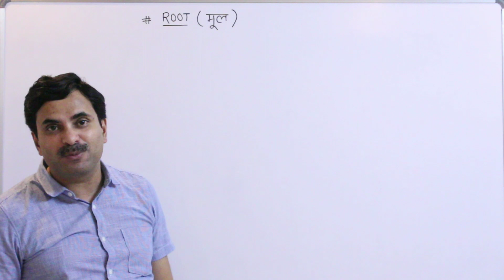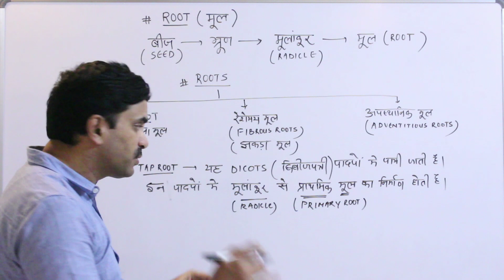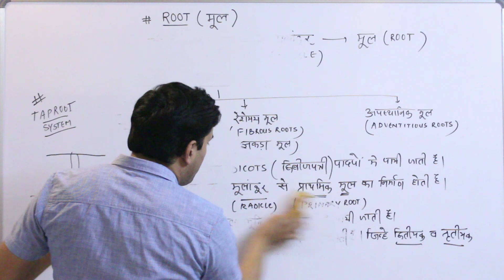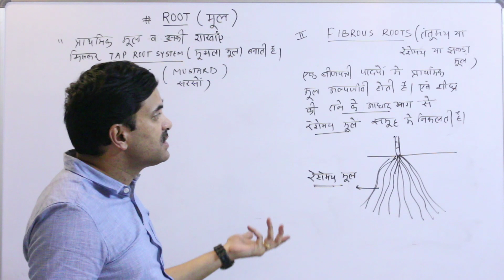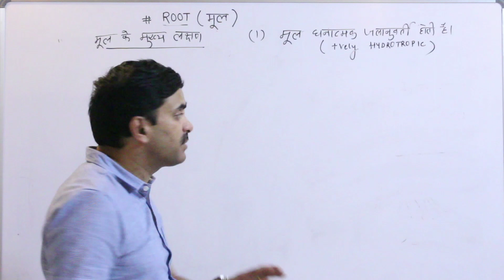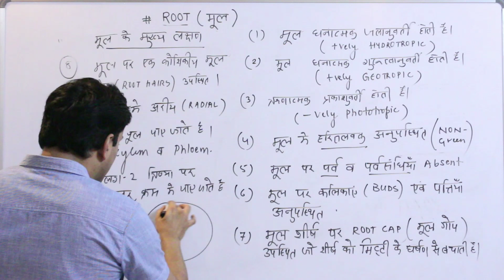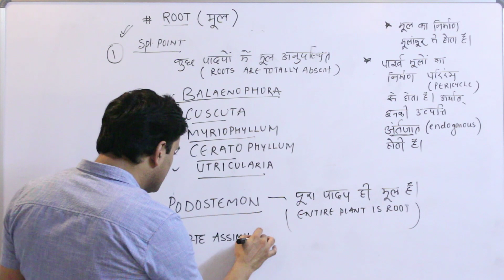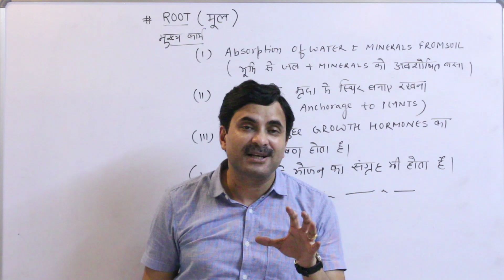Roots - General Features and Types (Plant Morphology) | Hindi Medium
• YEARLONG BIOLOGY LIVE BATCH 2020-21 BY DR. N.S. JAIN (22 YEARS OF TEACHING EXPERIENCE).
• COMPLETE BIOLOGY COURSE FOR CLASS 12th + NEET FOR BOTH HINDI & ENGLISH MEDIUM STUDENTS.
• ONE TIME FEES - ₹900 (THE MOST REASONABLE COACHING FEE OF INDIA).
• FOR MORE DETAILS CALL ON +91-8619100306 BETWEEN 11 AM - 6 PM.